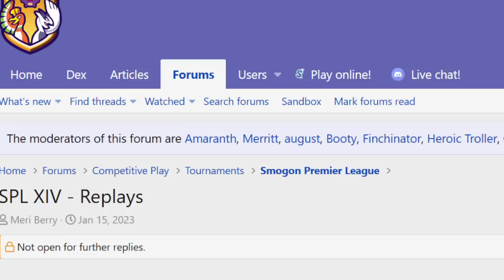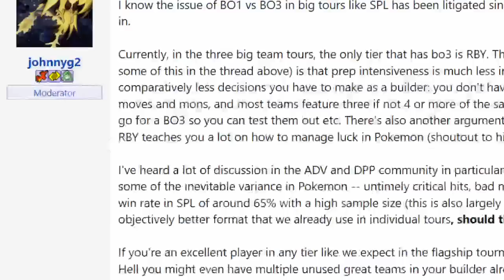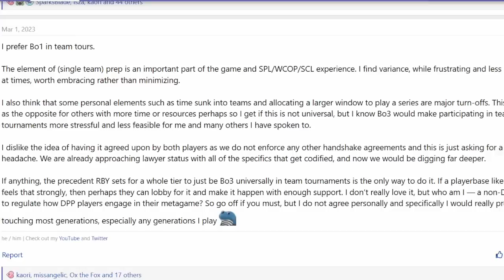Variance's impact on gen 5 OU and its place in competitive Pokemon as a whole